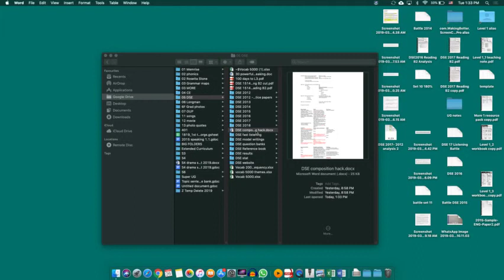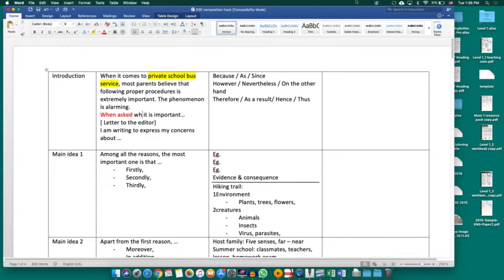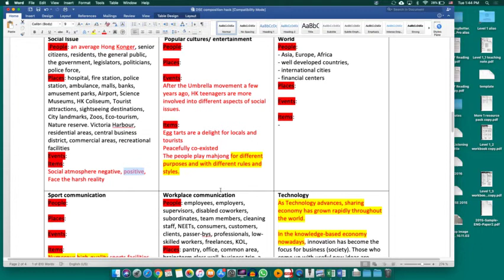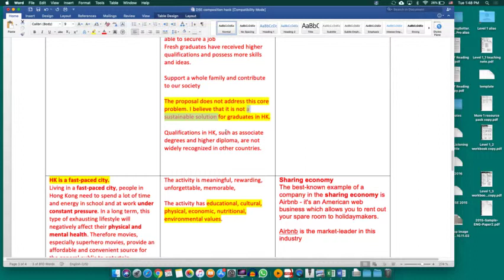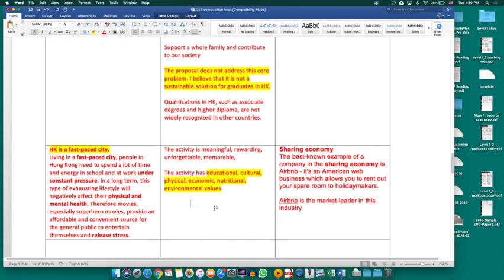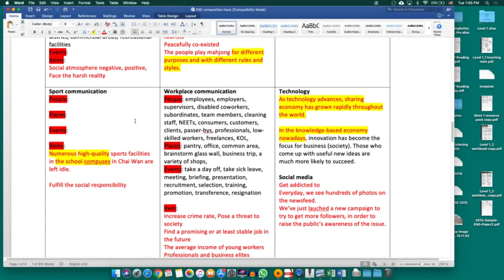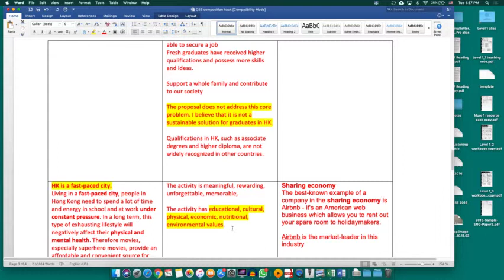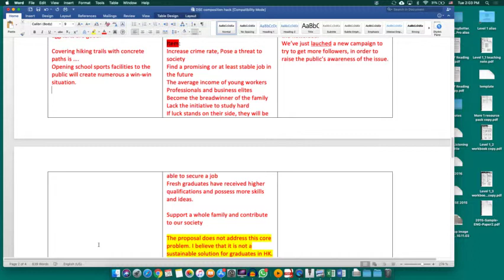DSE writing topic sentence skills